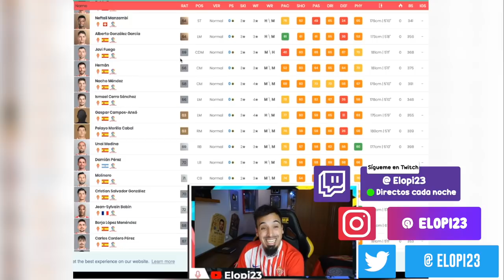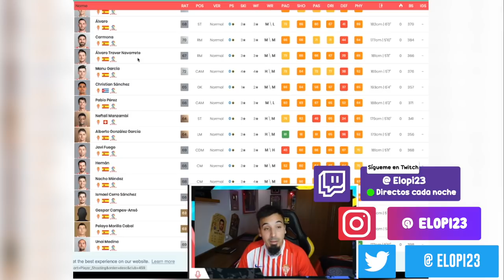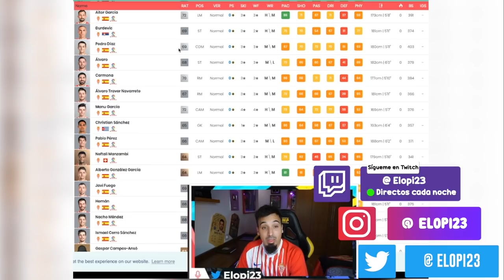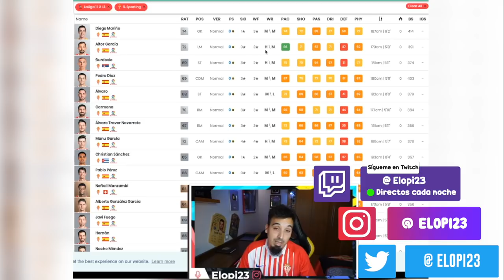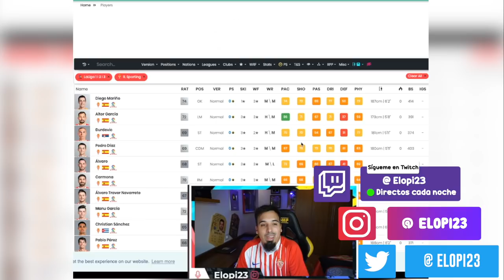MEDIAS OFICIALES del SPORTING de GIJÓN en FIFA 21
Como cada año, vamos con las medias de los jugadores del SportingDeGijón en FIFA21